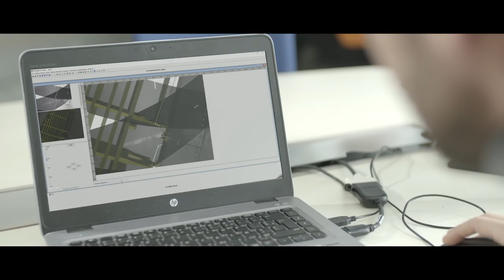Aircraft's External Inspection by Drone. Do you like this?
Airbus is demonstrating a new automated, drone-based aircraft inspection system that accelerates and facilitates visual inspections, considerably reducing aircraft downtime while simultaneously increasing the quality of inspection reports.
Development of the Advanced Inspection Drone was made in cooperation with Airbus subsidiary Testia, which specialises in non-destructive testing.